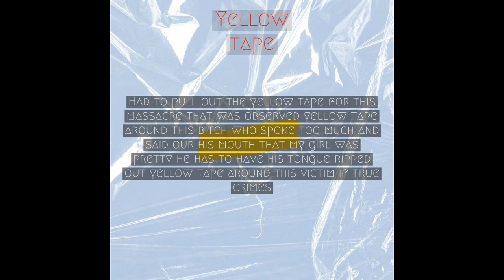BIG JACOB - Yellow tape